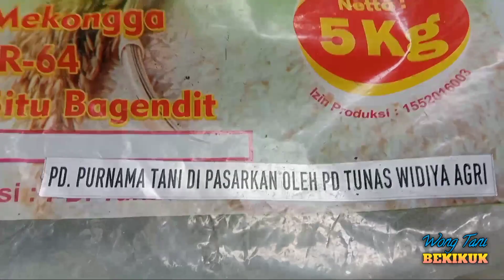Proses Penyemaian Benih Padi// Lahan Basah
Setelah penyemaian benih dilahan kering pada video sebelumnya,kali ini saya akan sajikan proses penyemaian benih padi dilahan basah.
simak videonya gaes...